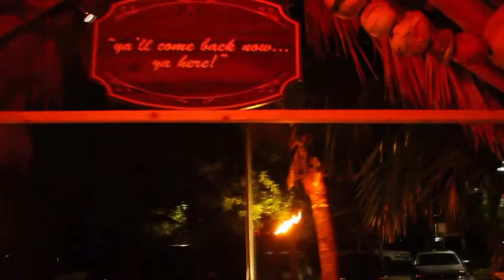Jason Cardinal @ Square Grouper Nursery Rhymes for Annabella